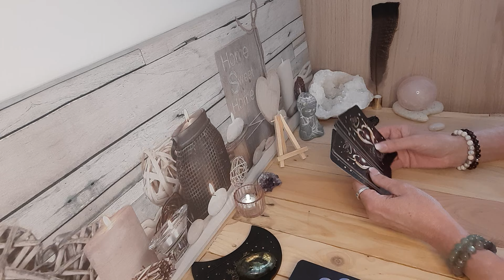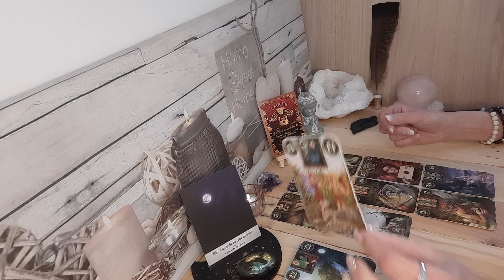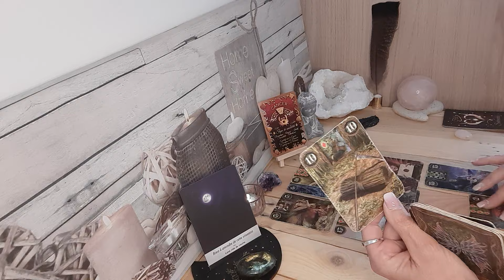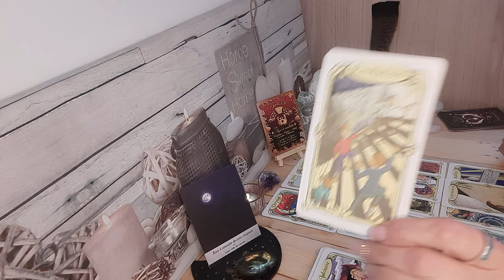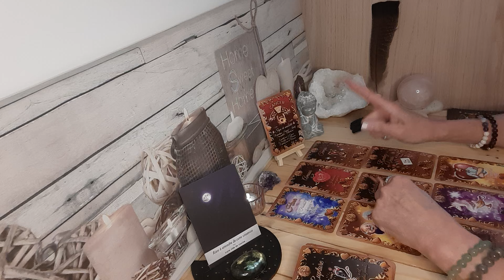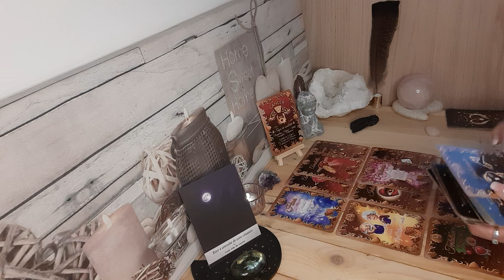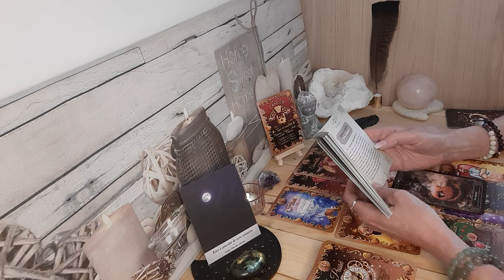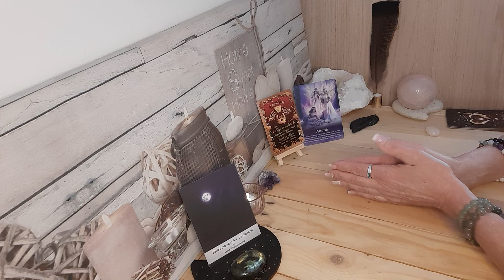CANCER ♋️ DU 15 AU 21 AVRIL 🌻 nouvelles chanceuses financières / stabilité 🙏🏼